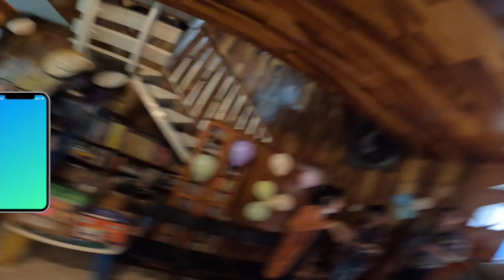Lobos MTB 🐺🚲⛰ // pista "LA CAÑADA" 2023 🎢 / x La Vida en Pedales 🤘🏻🐒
Video completo del evento la bandaaaa 💃🏻🔥
Disfrútenlo y compartan con la pandilla ♥️

Nos seguimos viendo en próximas carreras

17 de septiembre, Patlachique Bike con el buen Armando Barrios en Texcoco. Fugaaaa 🚵🏻‍♂️💨

LVenP 🤘🏻🐒

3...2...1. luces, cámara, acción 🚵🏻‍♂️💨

Nos andamos viendo... 👀👀
Saludotes La Bandaaaa

                                           Próxima parada
Patlachique Bike Texcoco

14/sept/2023